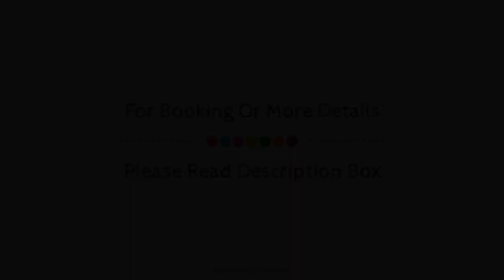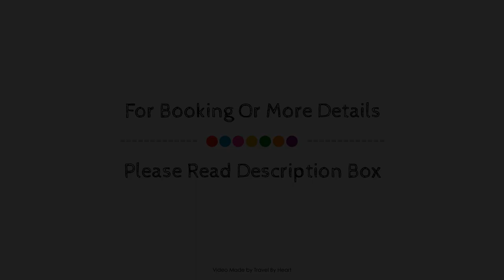Cozy Holiday Home in Finestrat with Sauna, Benidorm, Spain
Searching For
1. Cozy Holiday Home in Finestrat with Sauna - Benidorm
2. Cozy Holiday Home in Finestrat with Sauna - Benidorm Virtual Tour
3. Cozy Holiday Home in Finestrat with Sauna - Benidorm Rooms
4. Cozy Holiday Home in Finestrat with Sauna - Benidorm Amenities
5. Cozy Holiday Home in Finestrat with Sauna - Benidorm Videos
6. Cozy Holiday Home in Finestrat with Sauna - Benidorm Offers
7. Cozy Holiday Home in Finestrat with Sauna - Benidorm Deals
Audio Credit:
Track Title: Blank Slate
Artist: VYEN